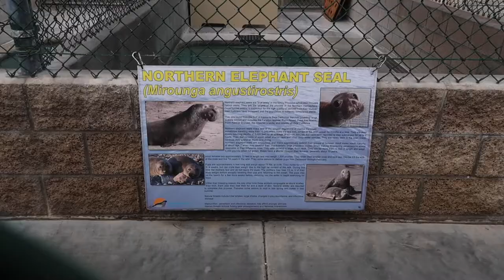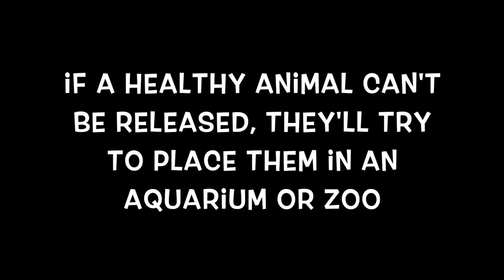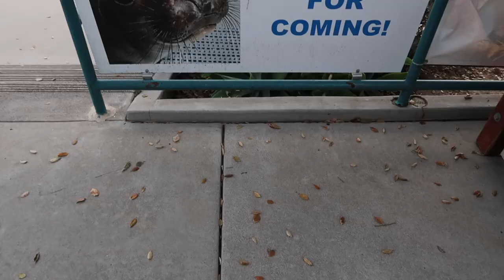MARINE MAMMAL CARE CENTER / SEAL & SEA LION RESCUE / vlogmas day 17